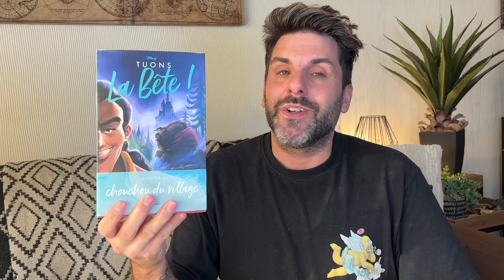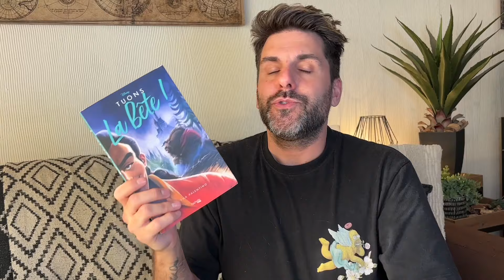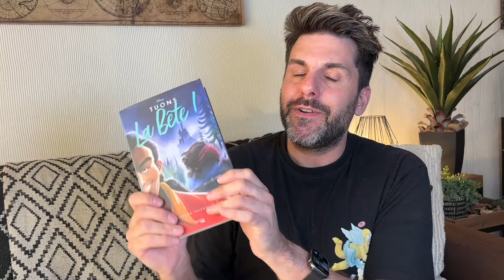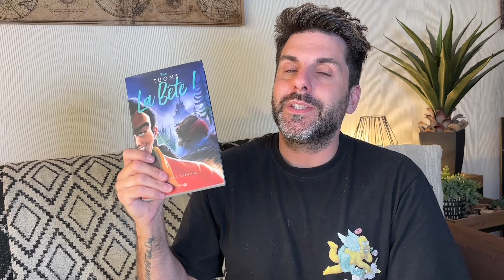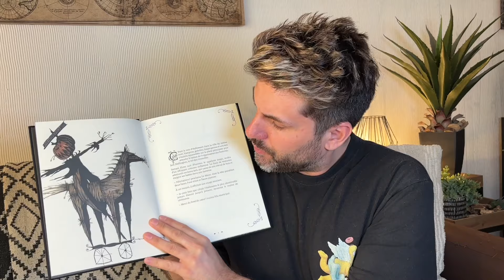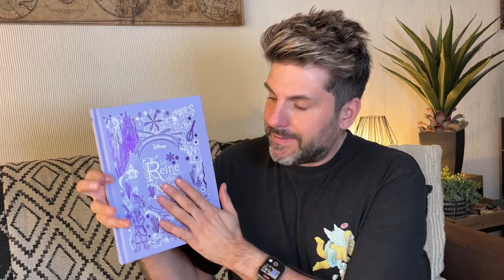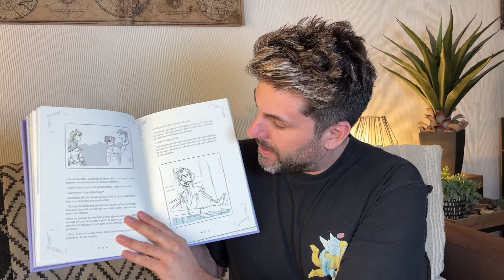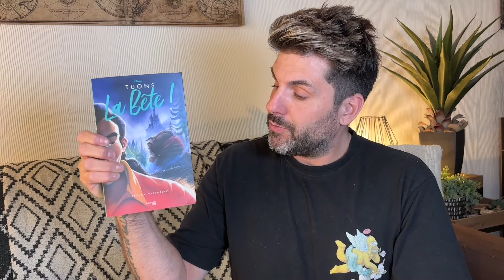UNBOXING - Hachette Heroes Disney et divers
Dans cette nouvelle vidéo Unboxing je vous présente les dernières nouveautés Hachette Disney ainsi que du matériel de coloriage et une réception Vinted.
Bonne vidéo à tous et passez un agréable moment !

Liens des articles unboxés dans cette vidéo
- Funko Pop Jafar
- Tuons la Bête- Villains tome 11 Gaston
- Chefs d'oeuvre illustrés , la reine des neiges
- Chefs d'oeuvre illustrés , L'étrange noël de monsieur jack